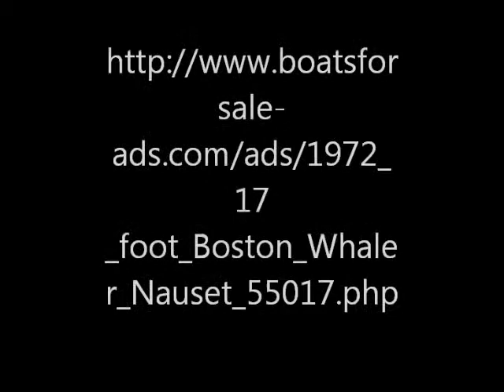1972 17 foot Boston Whaler Power boat for sale. $10,500, Seaside Park, NJ.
Boat is SOLD! 1972 17 foot Boston Whaler Power boat for sale. $10,500, Seaside Park, NJ.